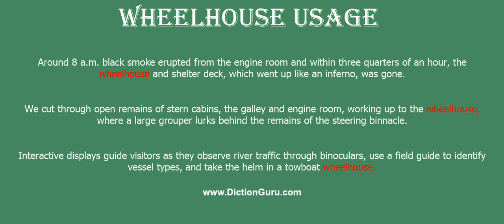wheelhouse: How to pronounce wheelhouse with Phonetic and Examples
This video shows how to pronounce wheelhouse, wheelhouse meaning, wheelhouse definition, wheelhouse phonetic, wheelhouse synonyms and wheelhouse example

wheelhouse Definition : an enclosed compartment from which a vessel can be navigated
wheelhouse Phonetic : [wheelhouse]
wheelhouse Examples :
Around 8 a.m. black smoke erupted from the engine room and within three quarters of an hour, the wheelhouse and shelter deck, which went up like an inferno, was gone.
We cut through open remains of stern cabins, the galley and engine room, working up to the wheelhouse, where a large grouper lurks behind the remains of the steering binnacle.
Interactive displays guide visitors as they observe river traffic through binoculars, use a field guide to identify vessel types, and take the helm in a towboat wheelhouse.